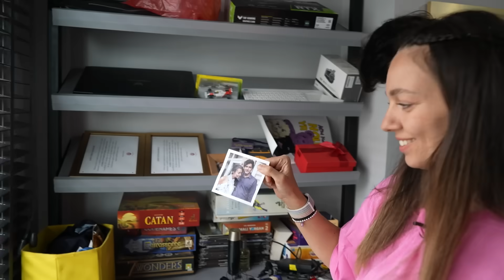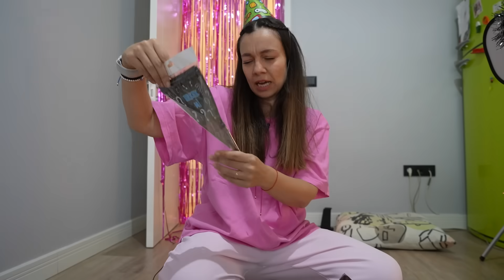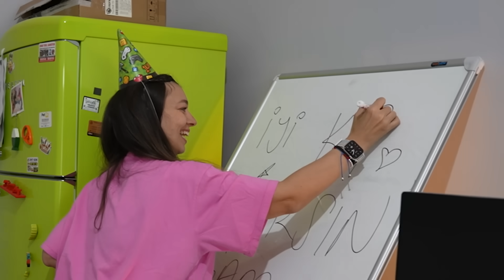Fırat’ı 5 Yaşına Döndüren Doğum Günü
Fırat’a doğum günü sürprizi hazırladım ama 5 yaşına geri döndüren bir sürpriz. Bence çok keyif aldı umarım siz de eğlenirsiniz. İyi Seyirler